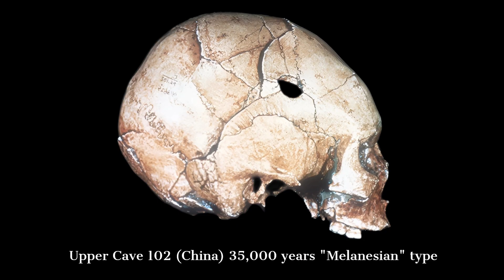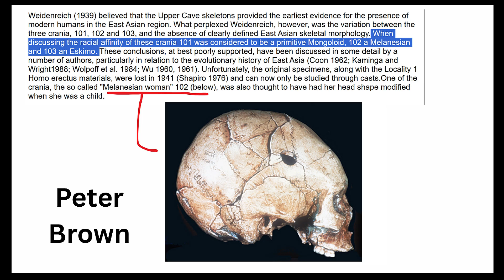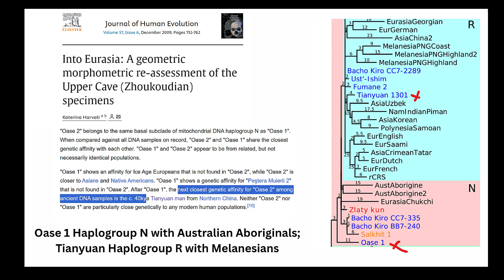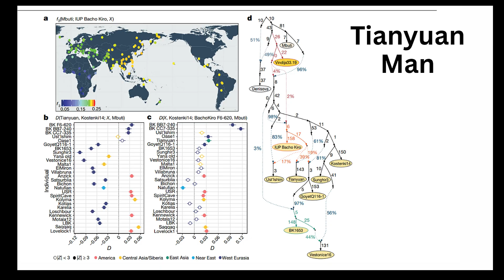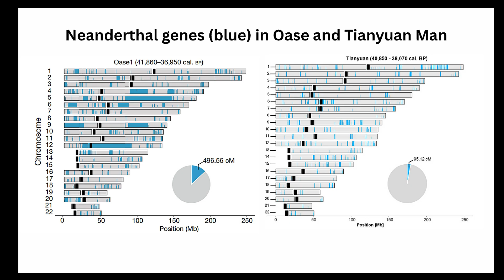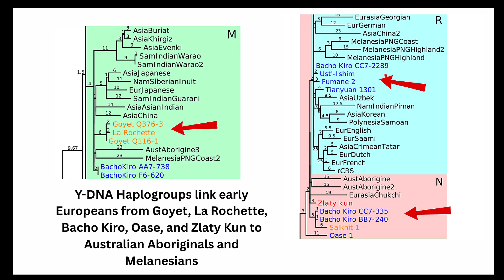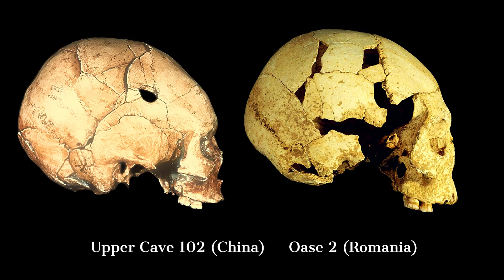Woman Who Lived 35,000 Years Ago in China Related to Europeans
Far in the East, High in the hills of northern China, lies a place whose chambers once held some of the most revealing faces of early humanity, The Upper Cave at Zhoukoudian.  Here, among broken stone and ancient dust, three early modern humans were uncovered in the nineteen thirties.

Among them, Upper Cave skull 102 stands as a very important specimen. Her skull reveals a broad vault, projecting face, and strong features that called to mind a distant place. Many researchers noted that her form resembled the Australo-Melanesian peoples. Yet her skull also bears a striking resemblance to an ancient Man from Oase Cave in Romania. This unexpected likeness suggested that her ancestry belonged not solely to East Asia, but to a much deeper and wider stream of humanity.

In Eastern Europe, beneath the foothills of the Carpathian Mountains, in a limestone cave whose name means “Cave of Bones,” a skull and fragments of a mandible were recovered. These remains belonged to a man who lived more than forty thousand years ago. He is known today as Oase 2. His bones carry a portrait of life at a moment when modern humans had only recently entered Europe, but he was more closely related to ancient East Eurasians.

Oase 2 has strong genetic ties to Asia. When his genetic signatures were studied, they showed an unexpected closeness to the earliest modern human from near Upper Cave, a man known as Tianyuan Man. His remains revealed that he was related to ancestors of East Asians, Native Americans, and also to the peoples of Australia and Melanesia. The striking physical resemblance between the Upper Cave skull 102 and Oase 2 skull, despite the enormous distance between their caves, suggested that they belonged to the same early population that spread across Eurasia before subsequent groups divided into regionally distinct peoples.